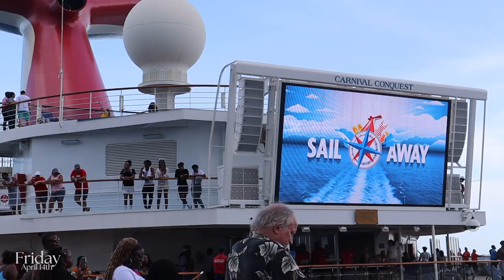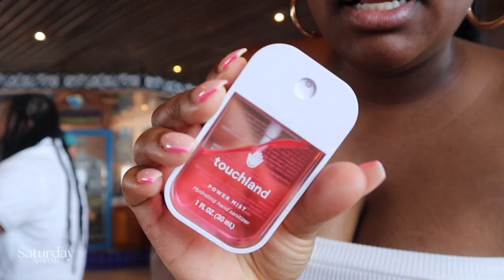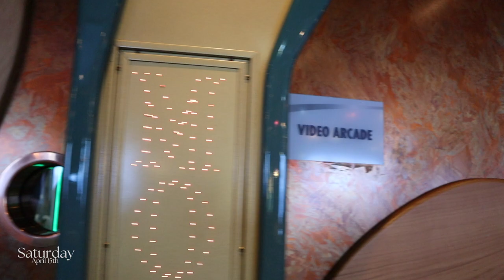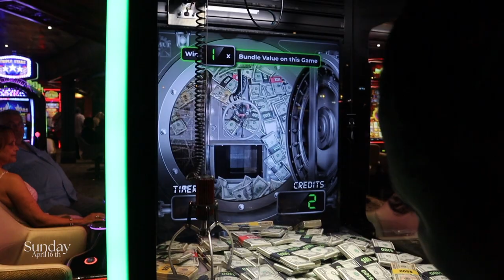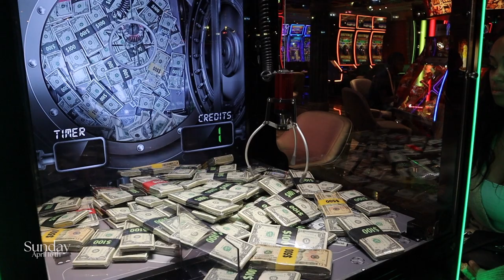Cruise Vlog: Miami to Bahamas 3 Day Cruise with Carnival Conquest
Hi loves!

Let me just say we had a time! We recently went from Miami to Bahamas on a 3 day cruise! If you are a first time cruiser or wanting to have a short relaxing getaway with all you can eat, this is for you! The vibes were vibing during our trip and we had the best time!

OUTFIT DETAILS BY DAY
Friday Cruise Day 2 Outfits